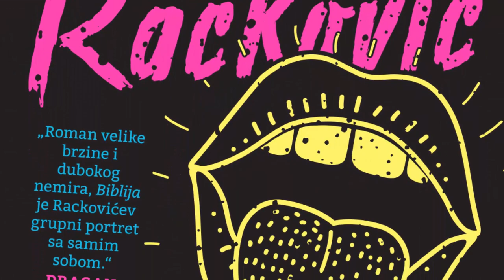Nikad nisam (čitao, slušao, gledao) – Nenad Džoni Racković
U rubrici Nikad nisam saznaćete šta vaši omiljeni pisci nisu nikad pročitali, koji film nisu nikad pogledali ili koju muziku nisu nikad slušali.